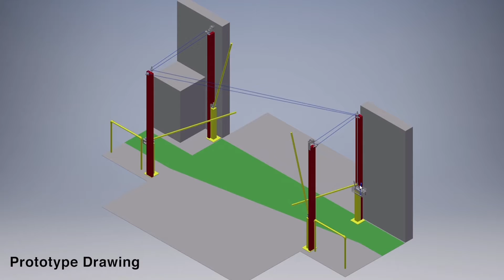Unique challenges call for custom solutions: Crossing gate project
One of our industrial customers approached us with a safety challenge: employees at the facility had to cross a forklift path, and the potential for an accident was clear. We took the opportunity to bring one of our summer interns to the project. Eli Sumner, our intern, came up with an innovative idea. With the support of our engineering team and the unique capabilities of our Fabrication Shop, Eli's idea came to life and our customer implemented the solution at the facility. Win-win!